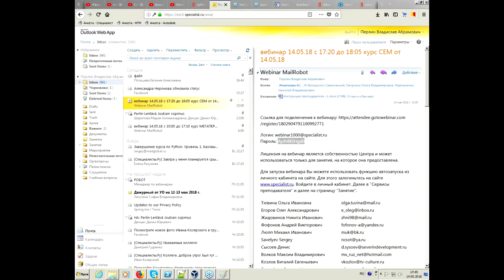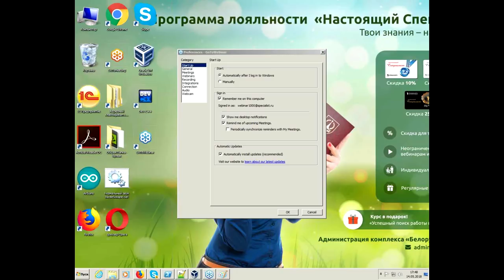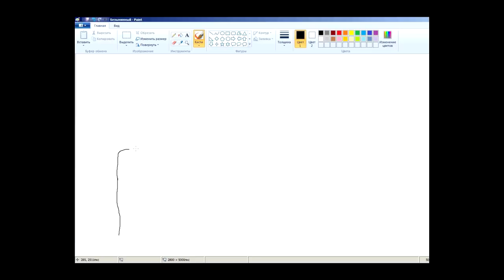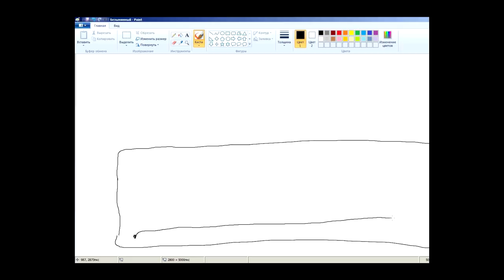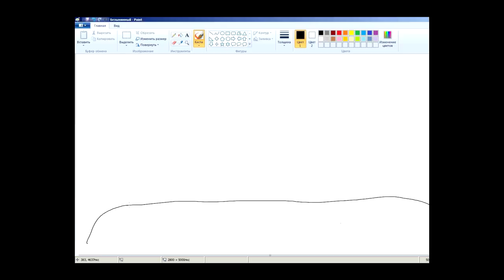Программирование на C в Linux: потоки и процессы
На конкретных примерах будут рассмотрены некоторые часто встречающиеся на практике варианты использования потоков и процессов на C в Linux, их сходства, различия, особенности применения и часто встречающиеся ошибки.

Ведет мастер-класс замечательный преподаватель курсов по программированию с 25-летним стажем работы, опытнейший программист С/C++, Python, Delphi и Ruby, автор нескольких курсов и практикумов по языкам программирования и базам данных Владислав Абрамович Перлин.

"Linux (Ubuntu). Уровень 2. Программирование в Linux на C"